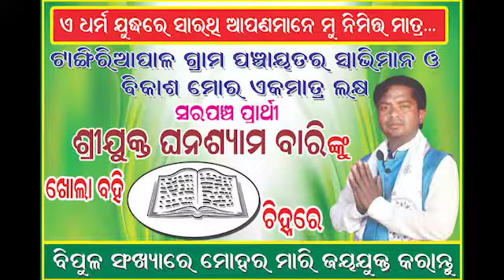Election adivasi leader